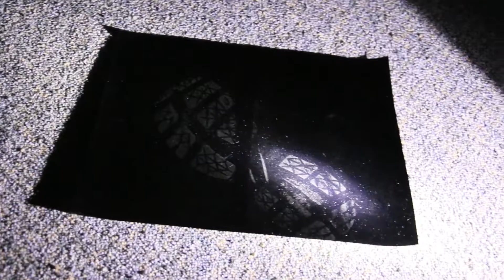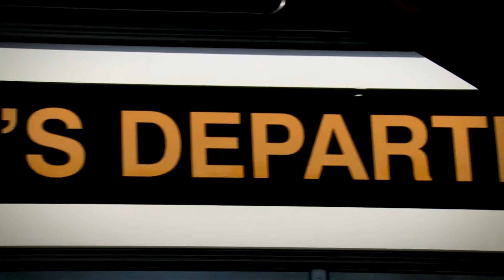Join our Team!